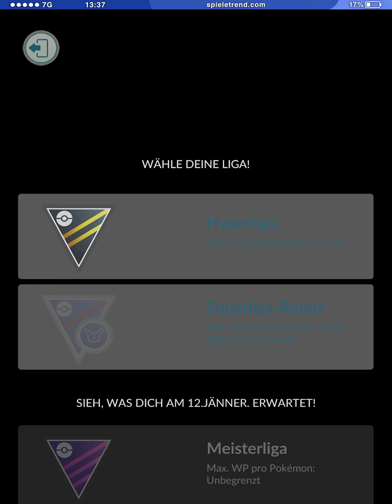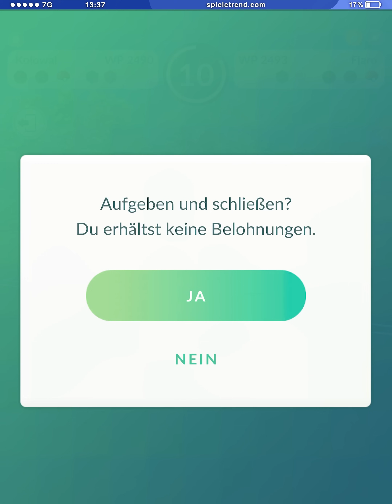Kolossales Kolowal mal in der Hyperliga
Flaniwal und Kolowal sind nun neu in Pokémon GO verfügbar!